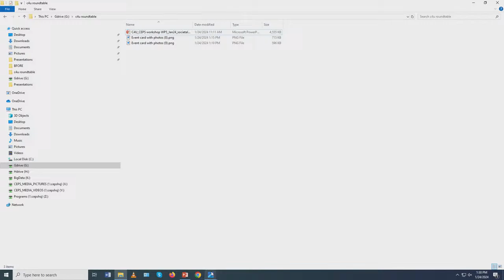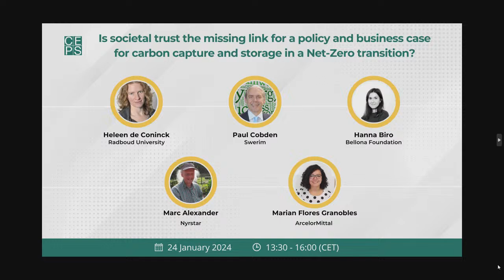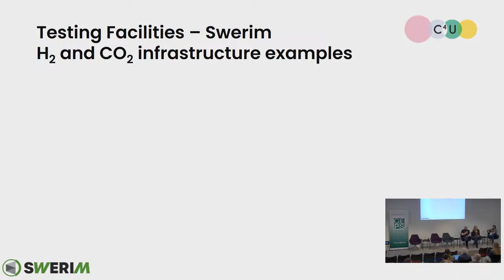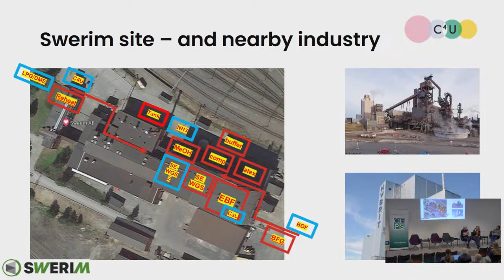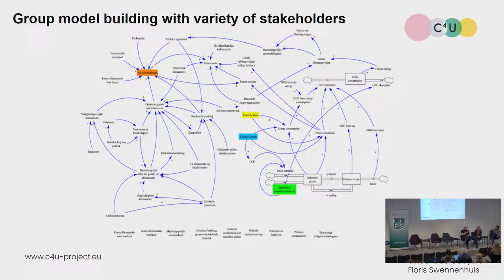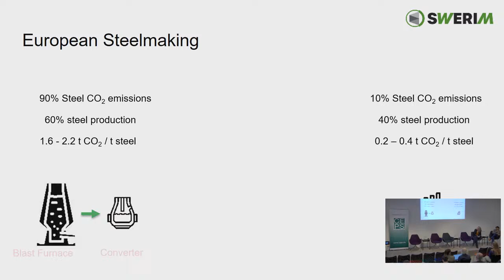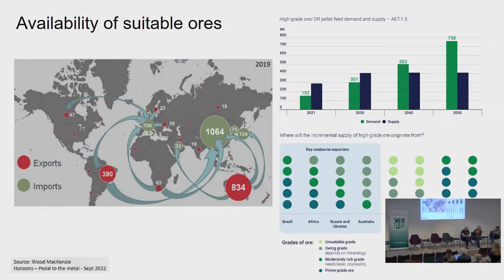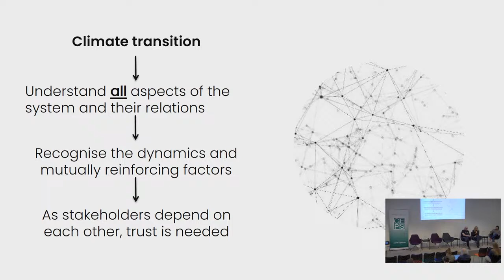Is societal trust the missing link for a policy and business case for CCS in a Net-Zero transition?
Join C4U researchers as they present their findings on a net-zero future. We will unravel our brand-new framework, explaining how business, policy, and industry depend on each other for the successful implementation of Carbon Capture and Storage (CCS) in both the EU and the UK. The framework will help policymakers to identify risks and barriers for the rollout of CCS, as well as to seize opportunities to accelerate its deployment in a consensual manner.

This public event will gather a diverse audience of policymakers and experts, industry leaders, and civil society. It is a crucial opportunity to actively contribute to the current dialogue on CCS in the EU, and to engage with key thought-leaders in the field today.